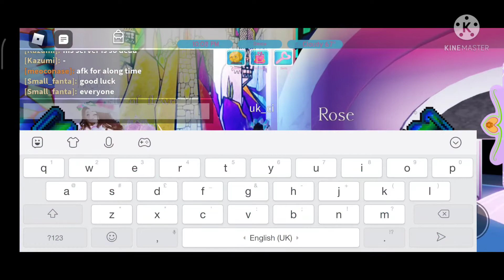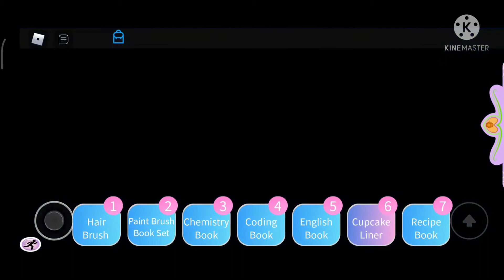MY 22ND ROBLOX VIDEO MY SAVINGS IN ROYALE HIGH🌞🙌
SAVING UP IN ROYALE HIGH SETS AND ACCESSORIES AND MORE ☺☺